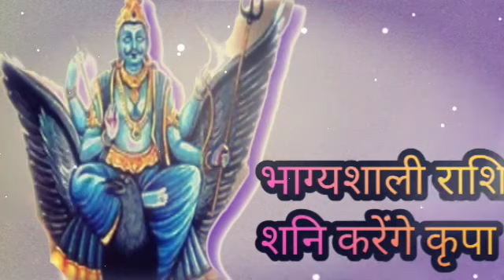2020 से 2025 तक शनि करेंगे 5 राशि वालों को मालामाल।संतान धन बिजनेश स्वास्थ नौकरी।5rashiyon horoscope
welcome my YouTube channel Bhakti Bhvana Channel

5 Rashi valon par shanidev karenge kripa

swagat hai aapka mere YouTube channel per aaj Mene is video mein kuchh bhagyashali rashiyon ke bare mein bataya hai

डमरू त्रिशूल /